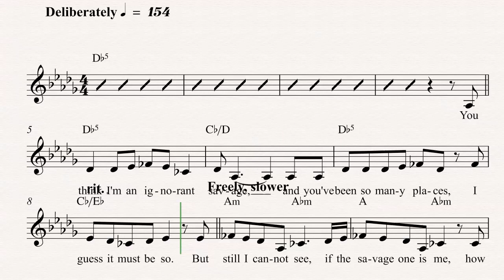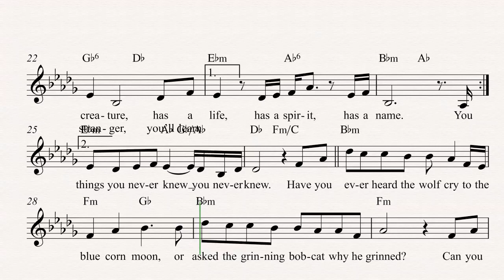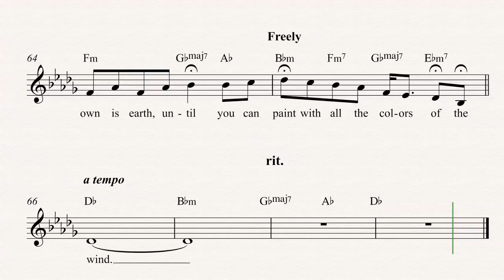Ukulele - Colors of the Wind - Disney Pocahontas Sheet Music, Chords, & Vocals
Ukulele sheet music, chords, and vocals for Colors of the Wind - Disney Pocahonas. Learn to play Colors of the Wind and play along!